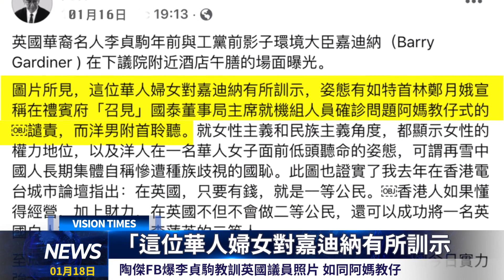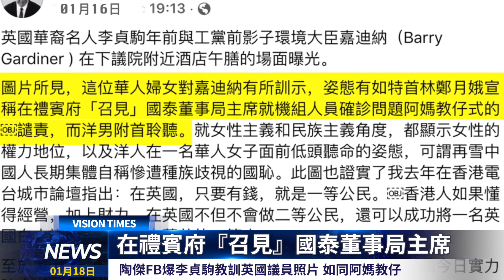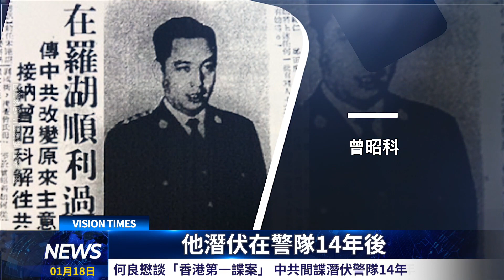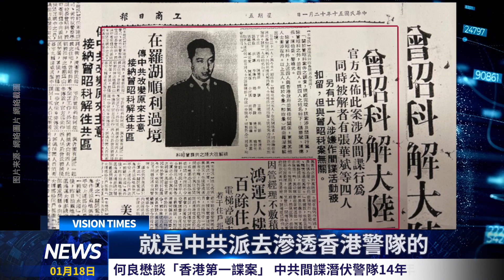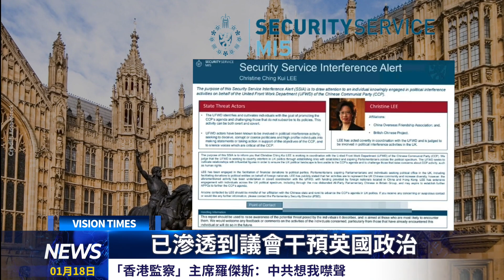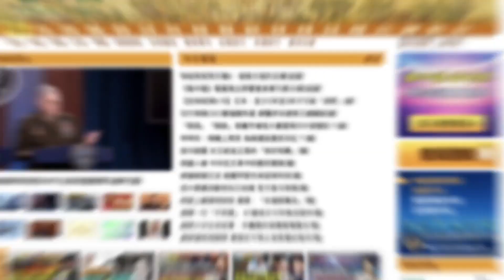陶傑爆：李貞駒教訓英國議員照片 如同阿媽教仔！何良懋談「香港第一諜案」 中共間諜潛伏警隊14年！王祖藍舅父係乜誰？「搶閘」宣選特首有意圖？房地產是否探底？中港地產股漲跌兩重天